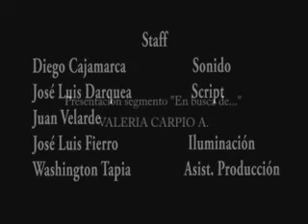Programa de TV - Algo Para Recordar - Orígenes del Cine - ITSOG